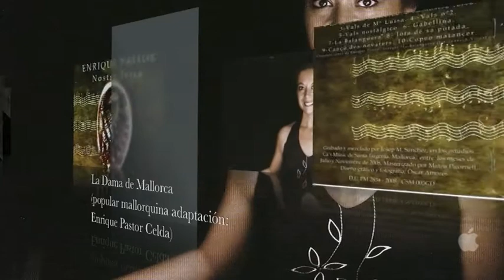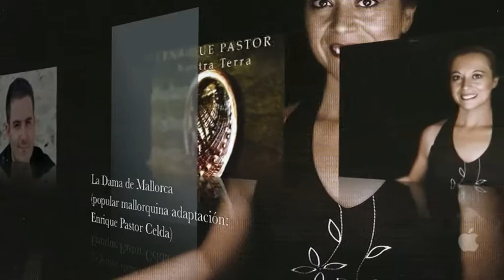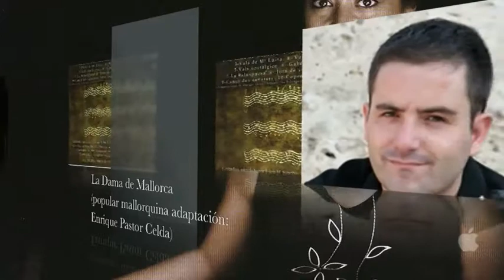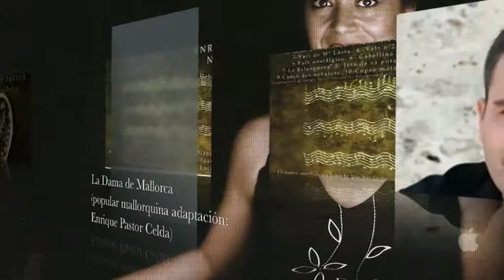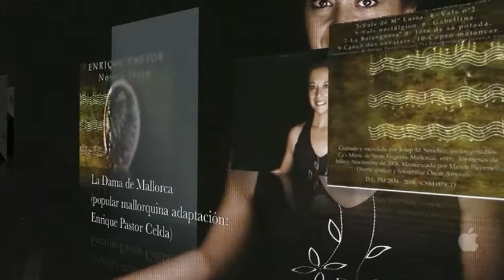La Dama de Mallorca.mp4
La Dama de Mallorca.  (Tradicional de Mallorca. Adaptación: Enrique Pastor Celda)
Intérpretes; Corno Inglés y Oboe: Juan Rodríguez Zarzo.
                    Piano: Diana Miguel de Lauzón